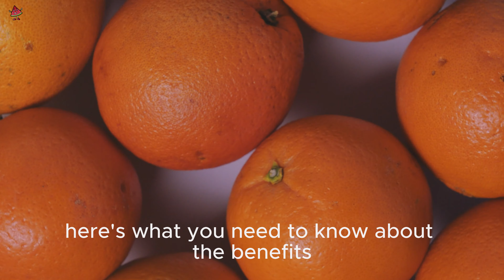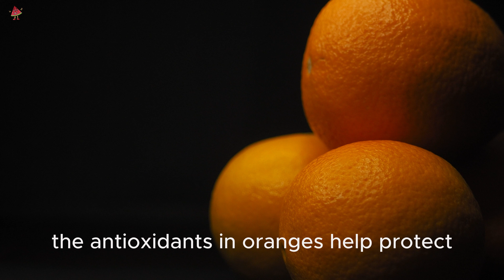benefits of orange that you have not heard anywhere else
🍊 Discover the Secrets of Orange! 🌿✨

Hello friends! Today, on the Fruit World channel, we will discover the amazing effects of orange on our health. Orange is a super fruit known for its richness in vitamin C, antioxidants and taste. 🍊

✨ What's in Our Video?

🌈 Health Advantages of Oranges
🍹 Benefits of Fresh Orange Juice
🍴 Delicious Orange Recipes and Practical Uses
💡 Information and Resources:

🔍 More Information About Orange:
If you have questions or thoughts about the information we shared in our video, share them with us in the comments!

Don't miss our new videos by clicking the bell icon.

Join us for a healthy life! 🌿🌟